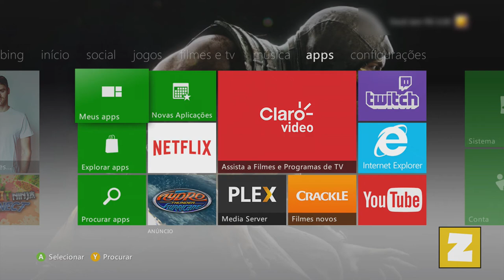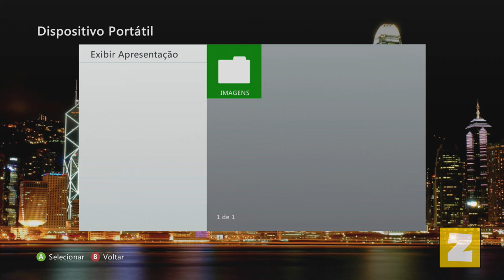Como COLOCAR QUALQUER IMAGEM como PAPEL DE PAREDE no XBOX 360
Fala ai gente tudo beleza! Sejam bem-vindos a mais um vídeo. No vídeo de hoje ensino como colocar qualquer imagem como papel de parede e personalizar seu Xbox 360!

Para fazer os procedimentos do vídeo é necessário um pendrive para colocar suas fotos no xbox.